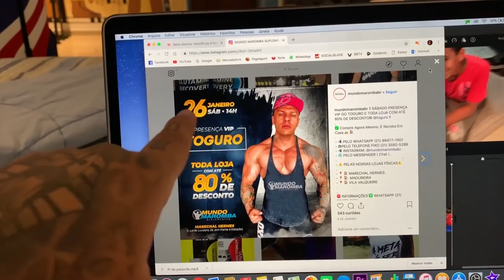PASSEI MAL NO CARDIO EM JEJUM